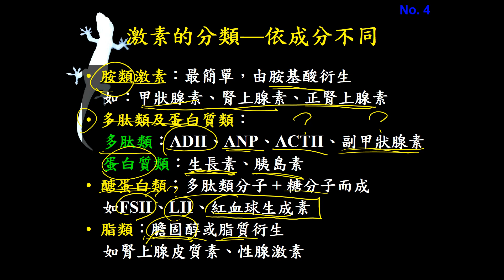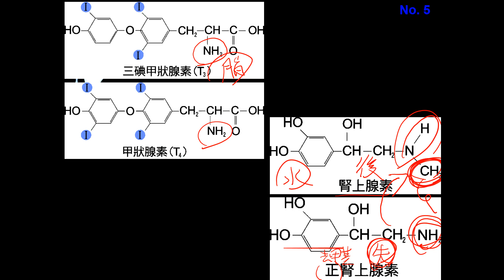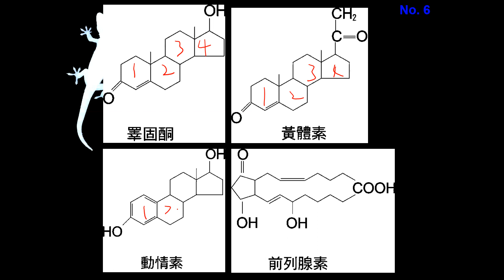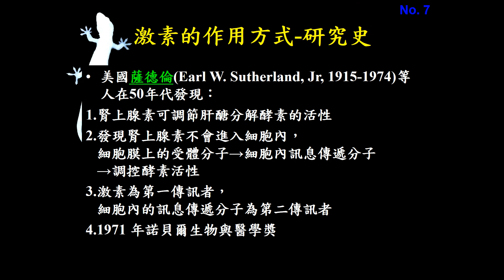11101選修生物三ch4 2 03依激素的分子組成分類(二恭)